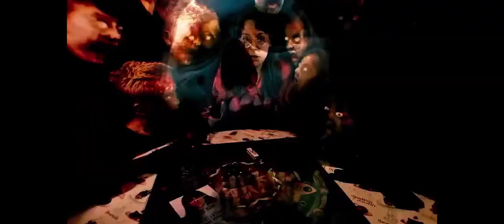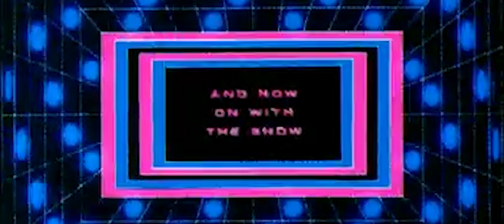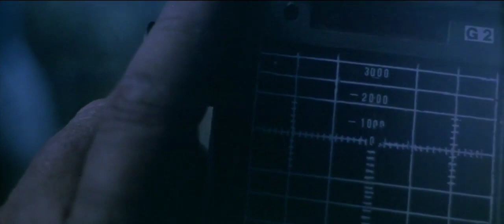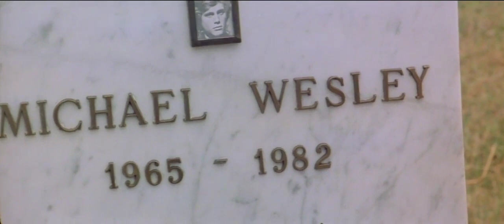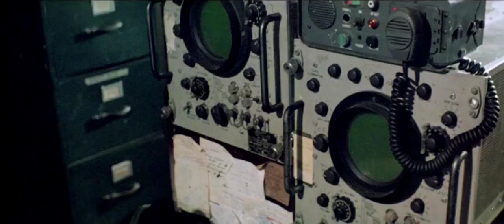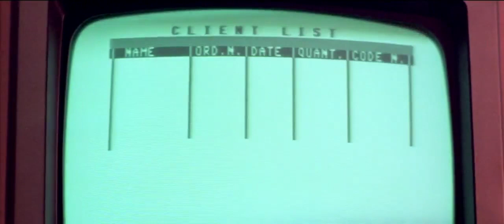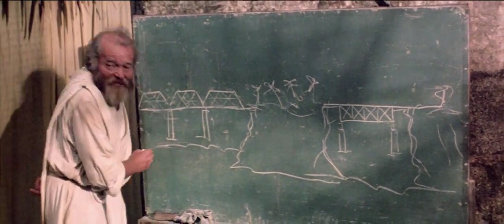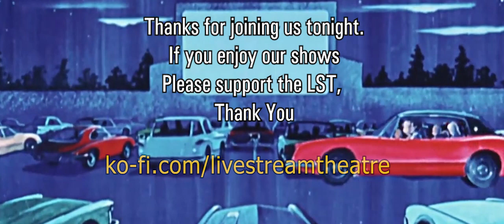Live-Stream Theatre: Code Name Wild Geese (1984) in HD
The Live-Stream Theatre brings an old UK cinema experience and the US Drive-In straight to you.
Featuring old cinema adverts that will bring back happy memories.  Screening Cult films and Indie films.

🔴  Now Playing:
Code Name Wild Geese (1984) in HD.
A mercenary (Lewis Collins) and team enter the so-called Golden Triangle of Southeast Asia to destroy an opium refinery.